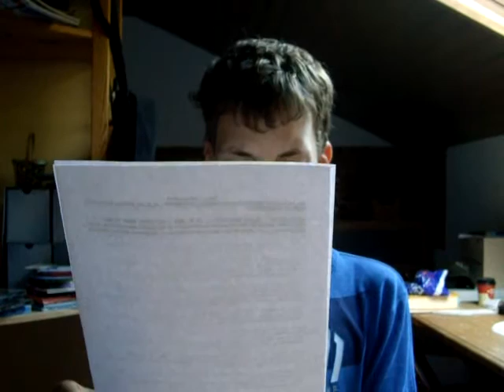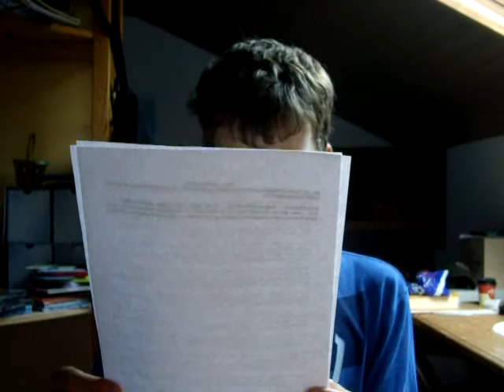Krimi-Neuerscheinungen Juni 2016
Eine Seefahrt die ist Tödlich

Harte Hunde

Weinende Wasser

Trübe Aussichten

Portugiesisches Erbe

Tod im Heidemoor

Lizzi und die schweren Jungs

Der Kommissar und der Mörder vom Cap de la Hague

Tod am Bärensee